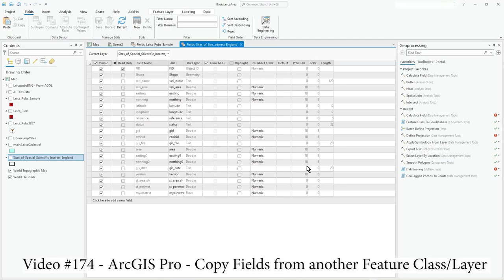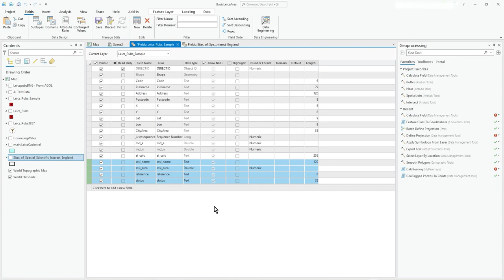ArcGIS Pro - Easily Copy/Paste Fields between schemas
Video 174
This very short video is just a tip about how to copy across fields from another feature class/layer in ArcGIS Pro.
In the Data Design window you can simply copy the fields of interest and then in the destination Data Design window (a different layer), you can then just use paste.
This will take all the attribute information too such as domains. It doesnt copy the data - just the schema info.
Can save a lot of typing!